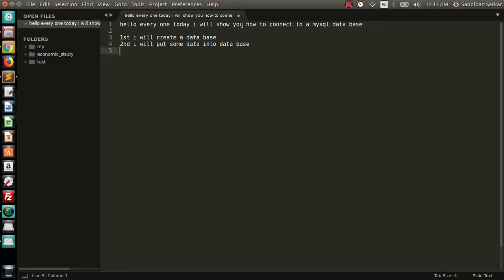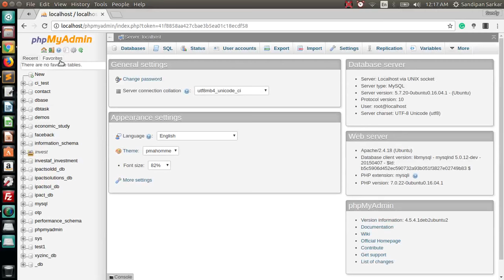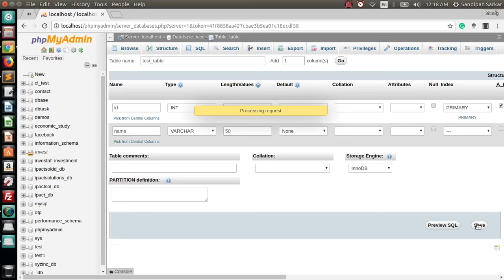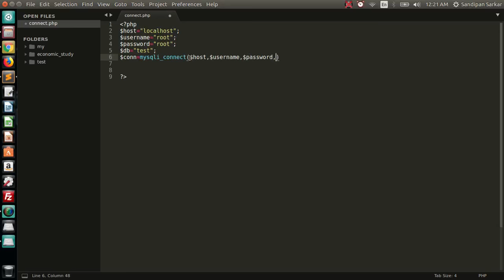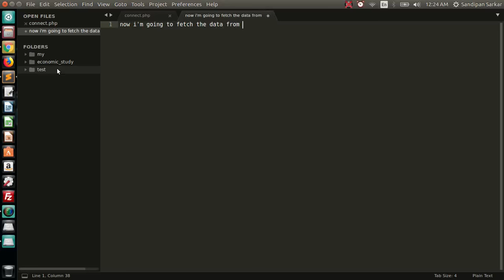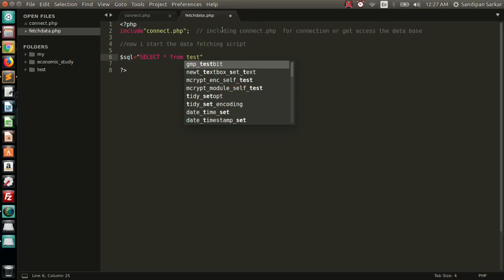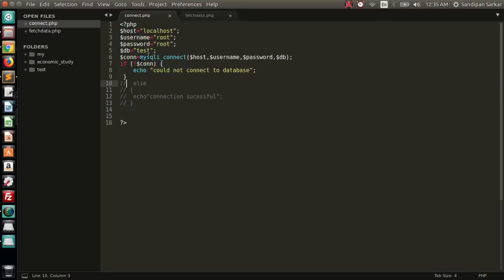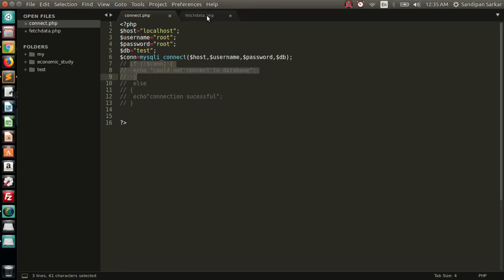How to connet a Data base and fetch data from mysql database in php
this is a tutorial video. here I 'm showing you how to connect to a MySQL database and fetching data from database..

note: if you have any question & query  you can ask me in the comment section